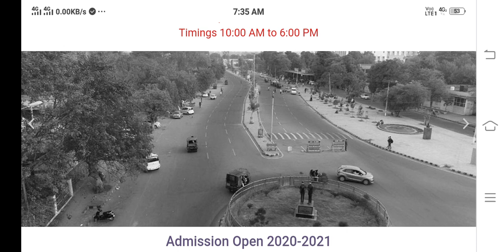BscNursing के बाद जो Job लगना चाहते हैं उनके लिए बहुत बड़ी खुशख़बरी |Good News for All